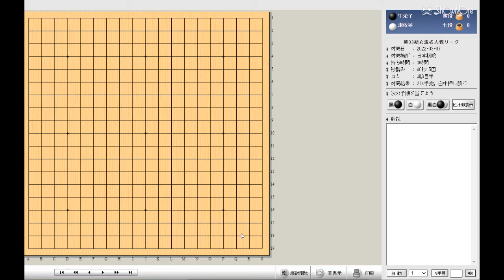囲碁【女流名人戦リーグ解説】【謝依旻七段対牛栄子四段】